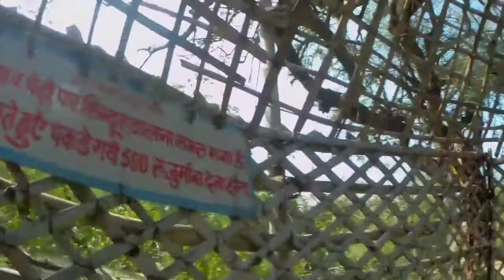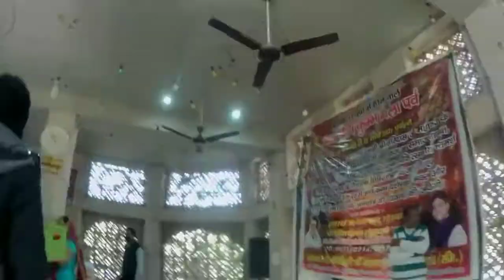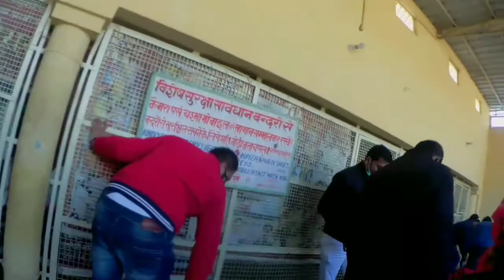निधि वन -Nidhi Van,Mathur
abhishek tyagi(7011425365) Navneet tyagi(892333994) Information pitaraa , pitara,

Music credit = No right copyright